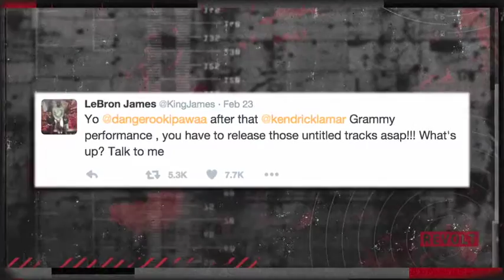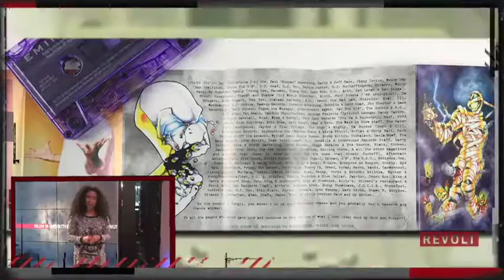Revolt Review "Kendrick Lamar Untitled Unmastered"